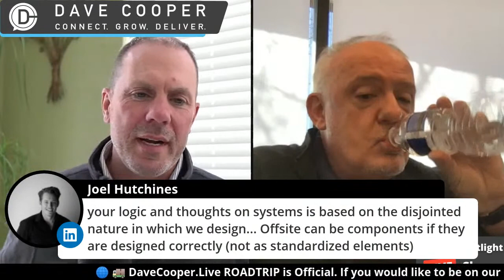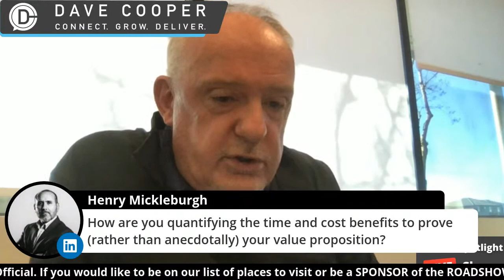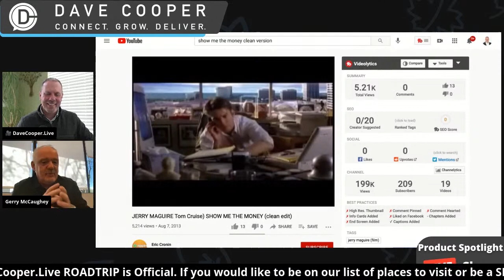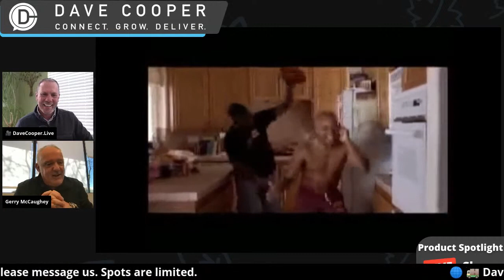Building Systems, Panelized Construction, Entekra and a 2021 Off-Site Outlook with Gerry McCaughey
Today’s BS is about BuildingSystems…Panelized Construction and the OffsiteConstruction 2021 outlook with @Gerry McCaughey of @Entekra.

From earning first time clients to repeat business, how panelized construction is changing the face of construction framing.

This is your chance to ask how Entekra has created a BRAND out of construction framing….

💥OR Log in at the time of the event: go to my profile page Dave Cooper 🎥 . Scroll down to the Activities link. Then click on the live feed.